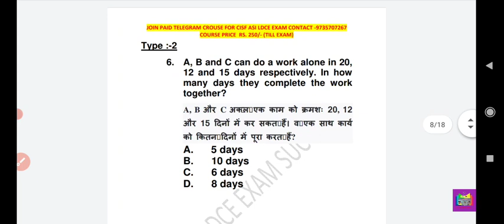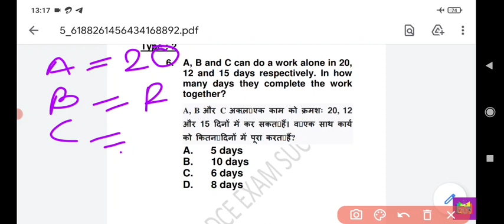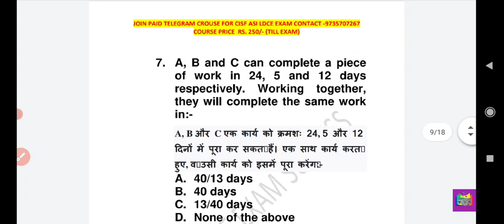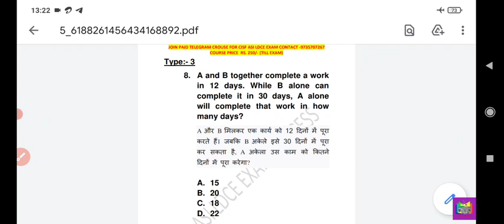Time and work math type-2